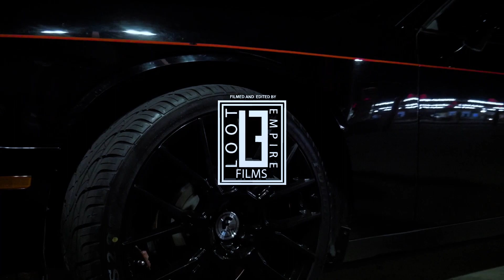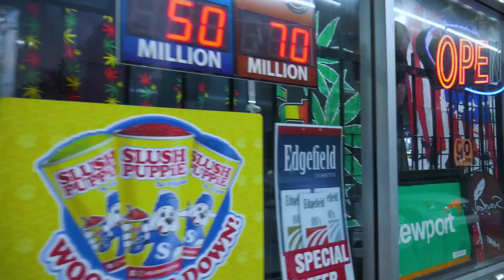Rocc Solidd - New Wave ( Filmed and Edited by LootEmpireFilms)